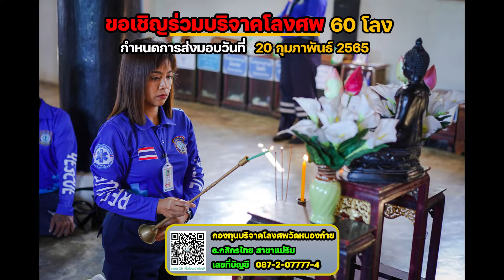วัดหนองก๋ายขอเชิญร่วมบริจาคโลงศพ 60 โลง พร้อมผ้าดิบ 60 ผืน กำหนดส่งมอบ 20 ก.พ. 2565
วัดหนองก๋าย กราบสักการะขอพรหลวงพ่อใหญ่ชัยมงคล
⏰ เปิดวัด-ทำบุญ-สวดมนต์ปฏิบัติธรรม ตลอด 24 ชั่วโมง

บุญใหญ่ อานิสงส์แรง ขอเชิญร่วมบริจาคโลงศพ 60 โลง พร้อมผ้าขาวดิบ 60 ผืน ให้กับสมาคมรวมใจเวียงมะลิกา กำหนดมอบ 20 กุมภาพนธ์ 2565

🙏ทุกท่านสามารถร่วมบุญได้ โดยการรับเป็นเจ้าภาพ 1 โลงเต็มๆ
หรือสามารถร่วมบุญ แล้วแต่กำลังศรัทธา
ผ่านบัญชีธนาคารได้ตามสะดวก
และชื่อของท่านและครอบครัว
จะถูกนำไปร่วมพิธีสะเดาะห์เคราะห์
เสริมบารมี กันครบทุกคน

⚰️โลงศพ 1 โลงราคา 1,990 บาท
และร่วมบุญได้ตามกำลังศรัทธา
พร้อมกับผ้าขาวดิบ
ผืนละ 100 บาท
สำหรับผู้ที่ต้องการรับใบอนุโมทนาบัตร
สามารถแจ้งหลักฐานการโอนเงิน
ได้ทุกช่องทางตามรายละเอียดด้านล่างนี้

🌷ร่วมบุญผ่านบัญชีได้ที่
ธ.กสิกรไทย แม่ริม เลขที่บัญชี 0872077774
ชื่อบัญชี กองทุนบริจาคโลงวัดหนองก๋าย

⭐วัดหนองก๋าย ต.สันป่ายาง อ.แม่แตง จ.เชียงใหม่
โทร. (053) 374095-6  มือถือ  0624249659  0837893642

📌หมายเหตุ หากท่านใดร่วมบุญโดยการโอนเงินเข้ามาแล้ว
สามารถโพสต์สลิปโอนเงิน-รับพร-รับใบอนุโมทนาบัตร-รับของที่ระลึก
สามารถส่งหลักฐานการโอนเงินได้ ทางไลน์วัดหนองก๋าย
@watnonggai (มี @ด้านหน้าด้วย)